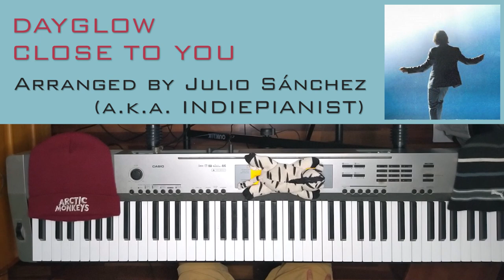Dayglow - Close to You (Piano Cover)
New @Dayglowband cover!